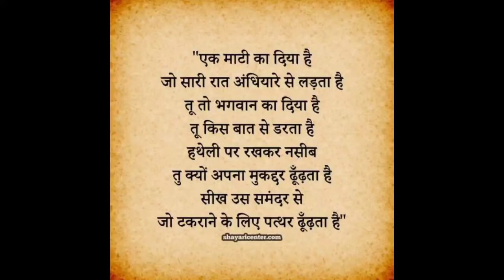Mensuration part - 2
mensuration क्षेत्रमिति भाग - 2
सभी प्रतियोगी एवं अकाडमी परीक्षाओं हेतु महत्वपूर्ण वीडियो
all comptition exam importent video
All अकाडमी एग्जाम हेतु महत्वपूर्ण वीडियो
All exam importent video
The shikhar classes video
Pavan sir video
तैयारी हेतु महत्वपूर्ण वीडियो
एग्जाम हेतु महत्वपूर्ण वीडियो
मेंसुरेशन का वीडियो
math video
गणित वीडियो

इस चैनल को लाइक और सब्सक्राइब करे साथ मे बेल आइकॉन को दबा ले ताकि जितने भी एग्जाम होने वाले हैं उन सभी का इम्पोर्टेन्ट वीडियो सबसे पहले आप सबको मिल सके...
The Shikhar classes By - Pavan sir
Educational channel।।
सभी प्रतियोगी परीक्षाओ की तैयारी करने वाले स्टूडेंट इस चैनल के सभी वीडियो देखें
any inquiry - only whatsap no - 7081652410